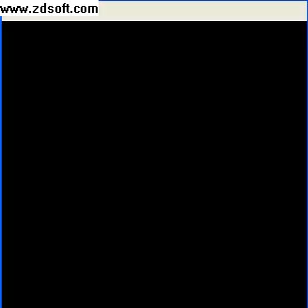SuperElmo´s Game Of The Month :October 2009 : Wayne´s World for Game Boy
Game of the Month for October 2009

Easily the best Wayne´s World game out there , and the hardest to find. It especially sucks when someone like me who dosent live in the US wants to buy a copy of the game.
I have only seen 3 of these for sale , and nobody ships to Finland. And the funny thing is that this game is still cheaper than the NES version (wich i had a hard time finding someone who ships to Finland)

Only 2 things that annoyed me about this game were the ninjas and the barrels. If you hit a barrel you fly back.

EDIT:

If you want to see the rest of the game , just comment or send a pm.